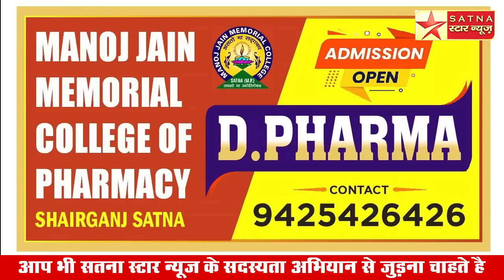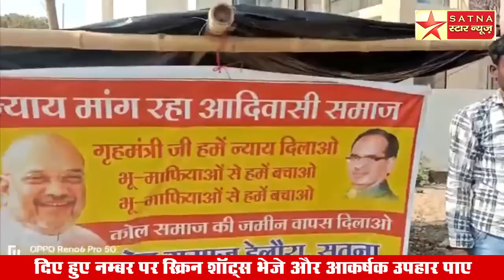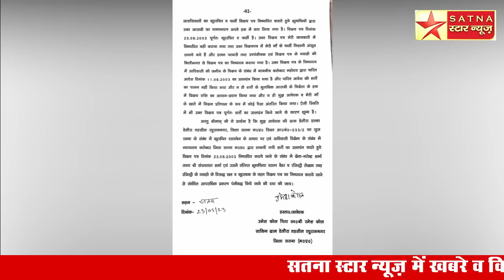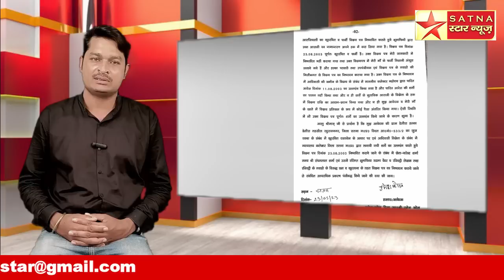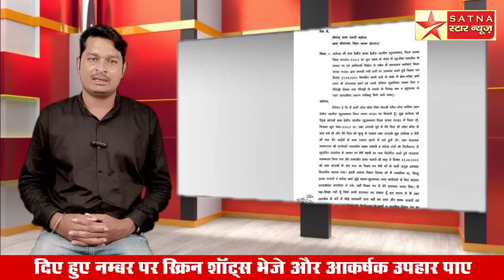आदिवासी परिवार के साथ सीधी से बढा धटनाक्रम सतना में हुआ